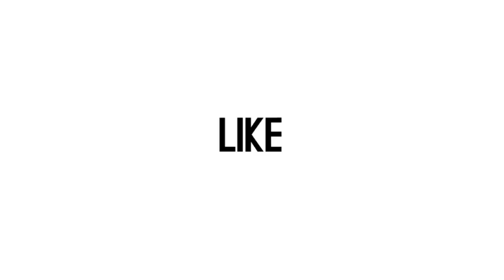Tak Muluk-muluk, Ini Target Amanda Caesa di Dunia Hiburan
Amanda Caesa putri pelawak Parto  masih menjadi perhatian. Sebenarnya dia tak punya target muluk-muluk saat terjun di dunia entertainmen alais dunia hiburan. Dia ingin Namanya dikenal banyak orang dan karyan-karnya yang dinikmati orang banyak. (Beepdo.com/Gede)